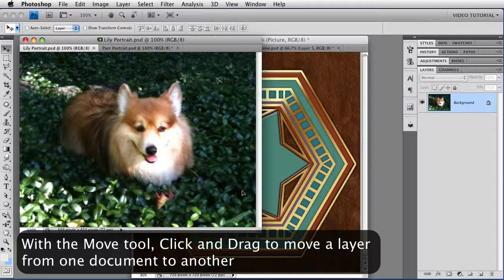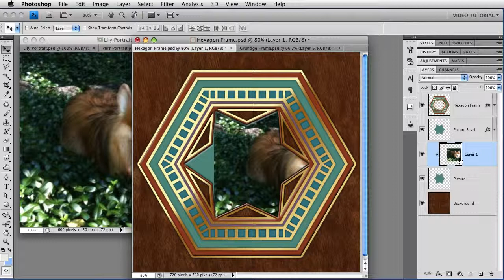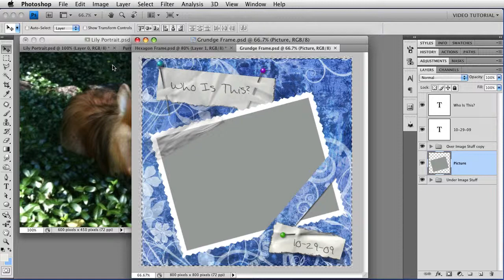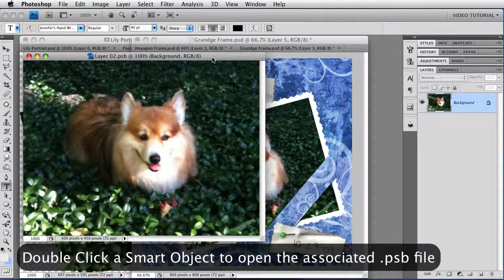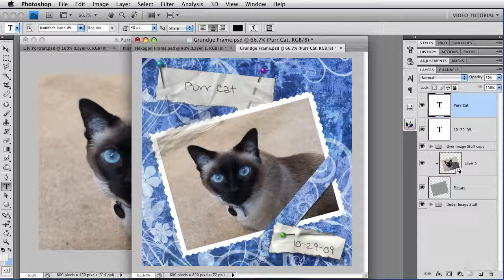Square Peg 4 - Layered Images - Photoshop Tutorial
Putting an image in a frame when the frame has layers is lots easier! See how to use Clipping Layers to pop them in, and how to match frame angles! The last of a 4 part series about putting rectangular images into odd shaped frames.